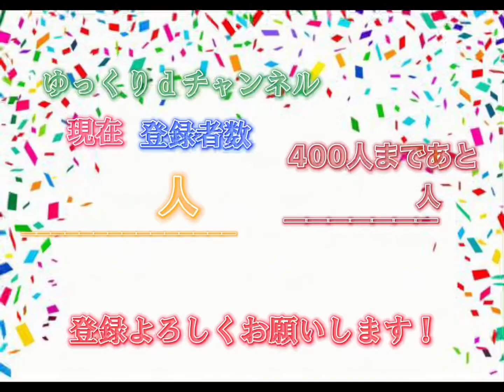恋愛ゲーム北国の恋